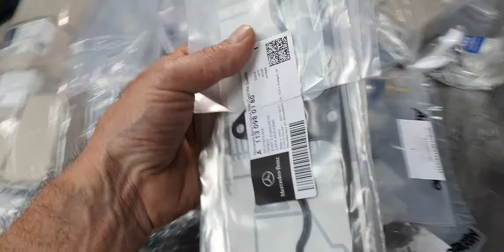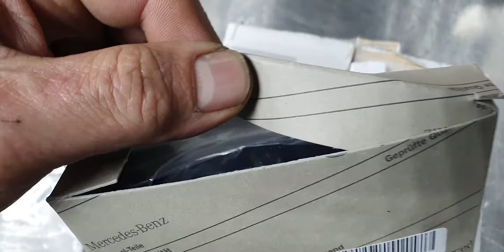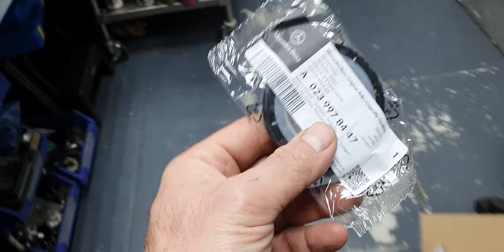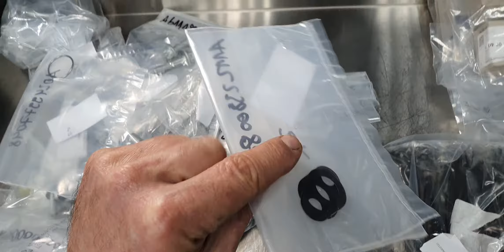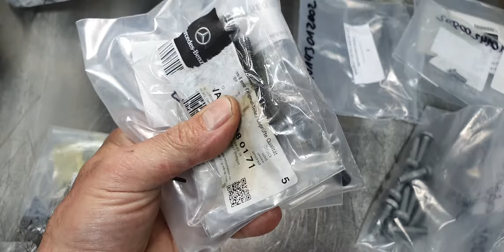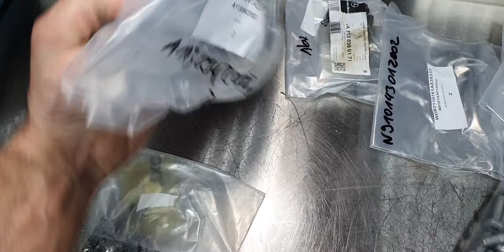M113k engine rebuild from Netherlands for Mr. Kishan (part 14)